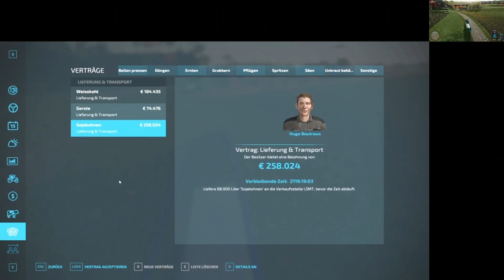Landwirtschafts-Simulator 22 #307 Silage-Kacke-Ballen [Deutsch german Gameplay]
Titel: Landwirtschafts-Simulator 22
Genre: Simulationen
Entwickler: Giants Software
Publisher: Giants Software